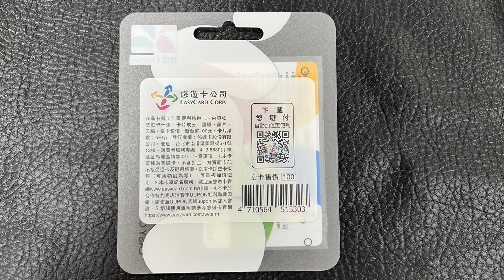無限便利悠遊卡 EasyCard